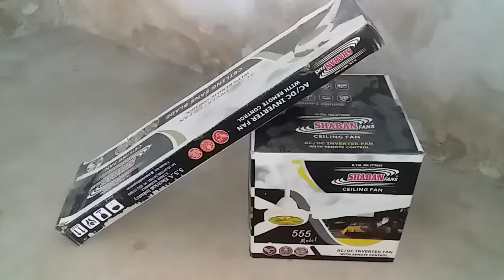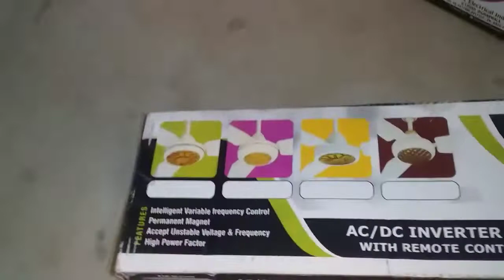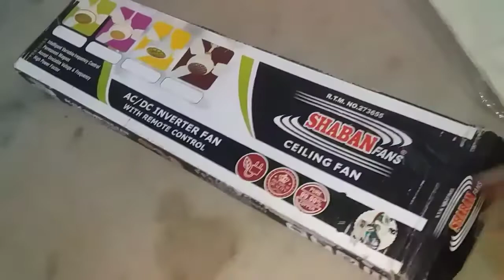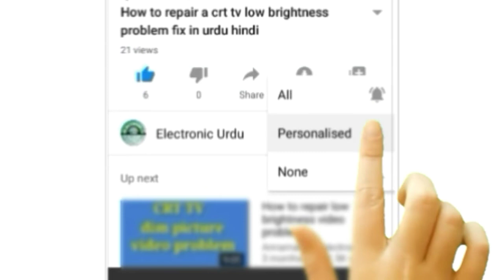Shaban cililng fan unboxeing in urdu hindi by electronic urdu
Dosto aaj ke video m mene aap ko Unboxing Shaban Fan 220vAC | 12vDC full 1 Years Warranty  in urdu hindi me mujhe umeed h k aap ko pasand ai hoge to plz mere is Electronic Urdu ko SUBSCRIBE LIKE OR SHARE kro

Related Topic 🙄😎👇
👉1👉 2020 AC DC LATEST MODEL PRICE KHURSHID BEST AC/DC CEILING FAN URDU/HINDI
👉2👉 DC / AC royal Fan quick unbox review
👉3👉 Pak fan ac/dc review
👉4👉 12 V DC Fan | Shaban DC Inverter Fan | DC AC Ceiling Fan
👉5👉 Round Per Minute of DC Fan | RPM of DC Fan
👉6👉 GFC Ac/Dc Fans Copper Winding Prices in Pakistan 2020 | Ceiling | Ventilation | Bracket
👉7👉 khurshid AC DC Fan Review \ Best Solar DC Fan in Pakistan
👉8👉 RADO Remote Control AC/DC 12V Solar Ceiling Fan Unboxing Review Urdu Hindi
👉9👉 UNBOXING 220 Vot 30 Watt Shaban Fan Electronically
👉10👉 25 Watts Shaban AC/DC Fan | Unboxing and review | AC/DC fans Price In Pakistan
👉11👉 AC motor and DC motor Fans but This is EC motor Fan full speed 30 watts only by TIAMOOR fans
👉12👉 2020 AC DC LATEST MODEL PRICE KHURSHID BEST AC/DC CEILING FAN URDU/HINDI
👉13👉 crt tv white screen problem solved urdu hindi
👉14👉 GFC vs Shaban Solar Fan | Speed Checking AC&DC
👉15👉 AC DC inverter Shaban fan unboxing | must watch
👉16👉 25W Khurshid Fan Ac/Dc Unboxing And Review
👉17👉 Unboxing and connection of Tamoor AC DC fan Ultron model
👉18👉 Tamoor AC/DC Fan Complete Installation and detailed Review | AC DC fan installation
👉19👉 UNBOXING12 V DC Fan (Tamoor DC Inverter Fan)
👉20👉 Load Test Tamoor DC Fan My Home
👉21👉 Tamoor Fan Ac/Dc Fan Review In Urdu/Hindi
👉22👉 Top five best AC DC ceiling fan 2020 urdu hindi by electronic urdu
👉23👉 Shaban fan Unboxing Review
👉24👉 Khursheed ac/dc inverter fan unboxing and review/load shedding in Pakistan
👉25👉 Champion Fan Review / AC DC ceiling fan review / Comparison to Khursheed fan
👉26👉 Solar Fan / Unboxing and review / AC DC Fan Price